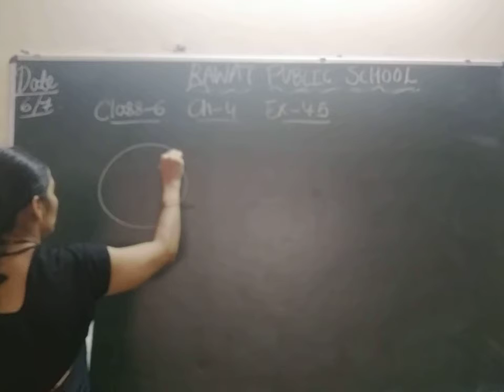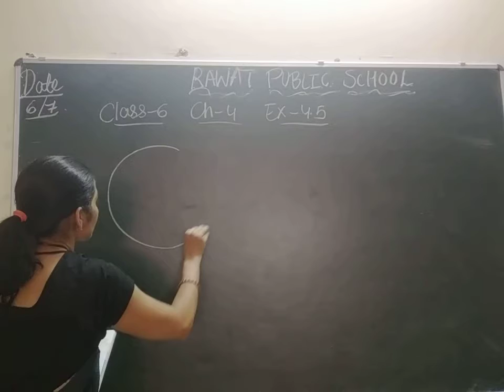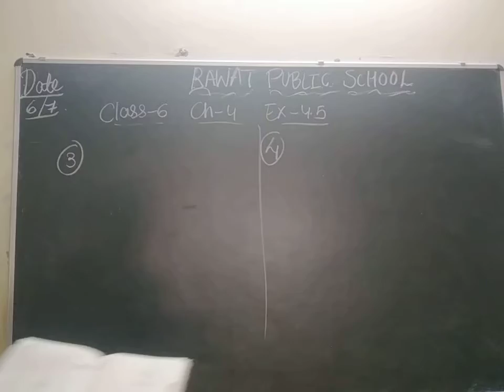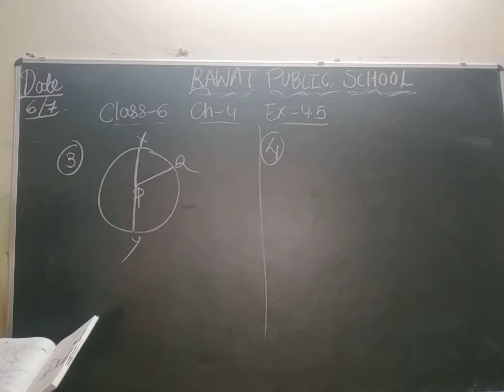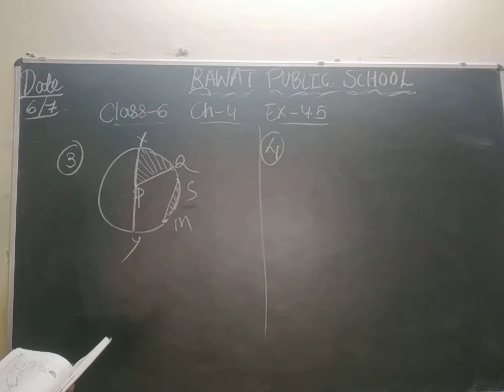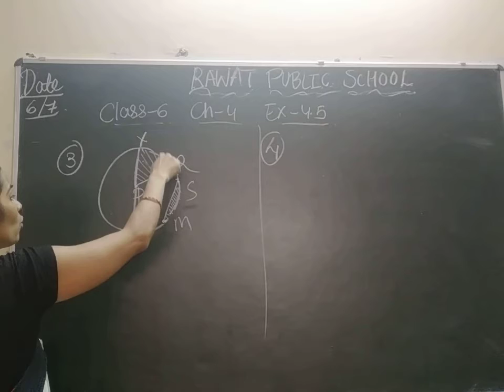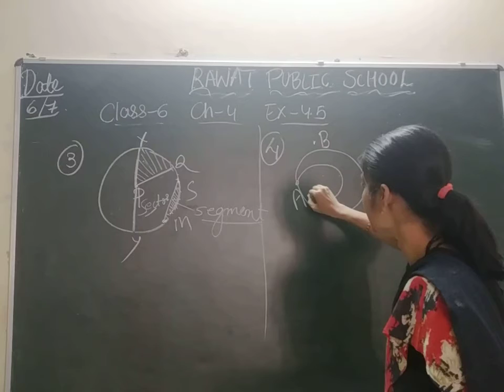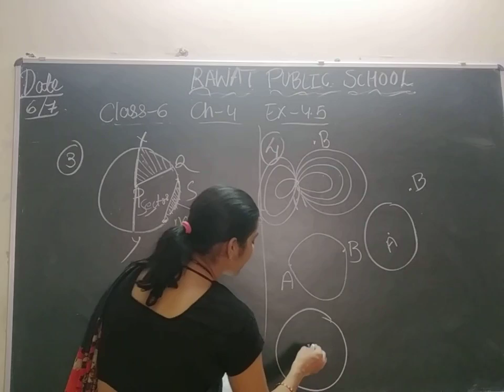class-6 chapter -4 ex 4.5